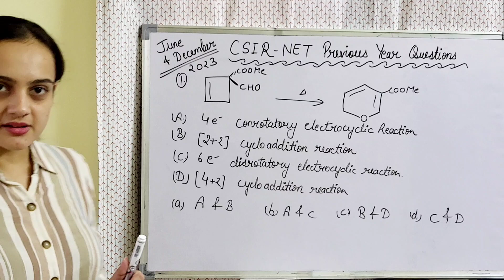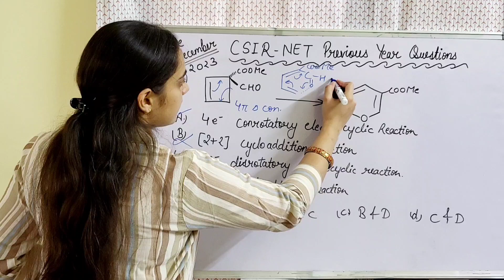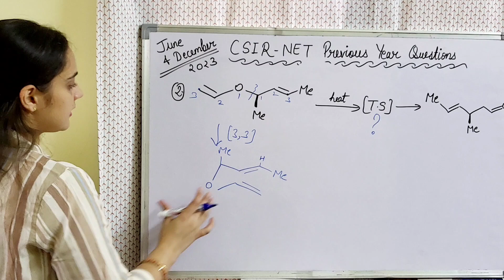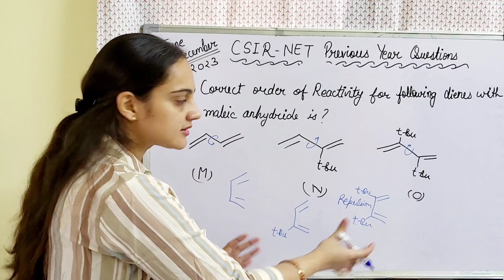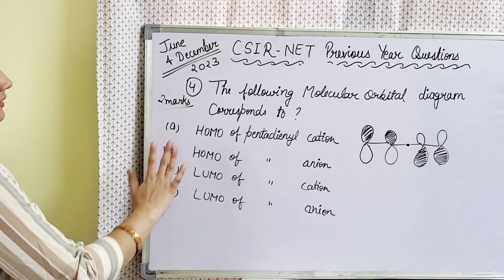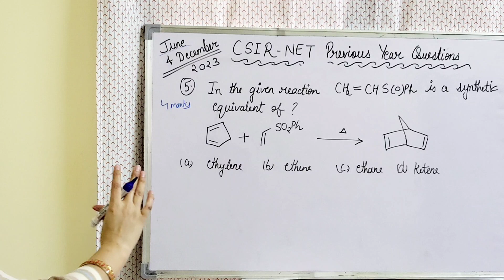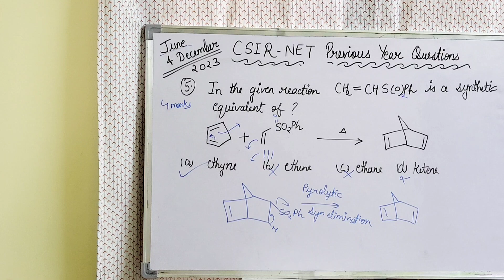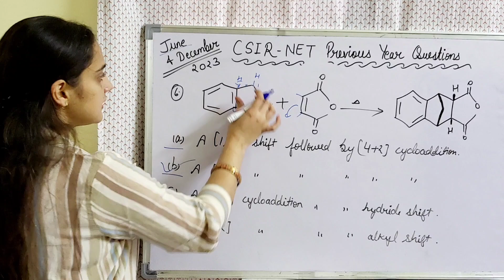previous year questions asked in CSIR NET 2023 exam|pericyclic reaction|Organic chemistry